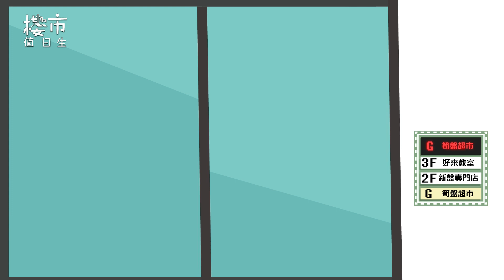澳門地產 - 實用率係咪越高越好? 【樓市值日生】EP1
「結婚」如果要好好睇睇可能要洗幾十萬，但係你會「開心」
「買樓」如果無好好睇睇可能要蝕幾十萬，到時只會「痛心」

但其實唔係「唔想睇」，而係「唔識睇」！

置業有無數既「陷阱」，一個唔留意就會損失慘重，喺呢個特輯，我地會用最淺白嘅語言，分享最實用嘅買樓知識畀各位準業主，教你地如何避開置業陷阱。

《樓市值日生》第一集「實用率係咪越高越好?」
我地會同大家分享實用率既問題，分析樓書標示所既面積，點解係實際量度單位尺寸時會有出入。

0:00 本集概要
0:32 實際面積和建築面積
1:08 公共攤分面積
1:34 實用率計算方式
1:55 實用率怎樣算好

唔想比左訂先發覺入咗坑？

咁就唔好錯過每個星期六18:00更新既「樓市值日生」啦～
▪️記得LIKE我地專頁同訂閱好來屋頻道啊～